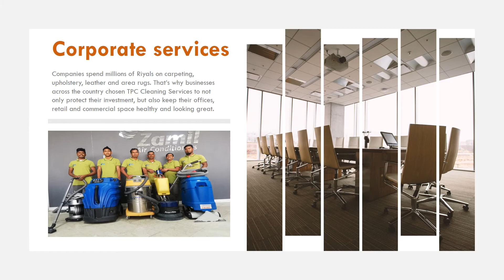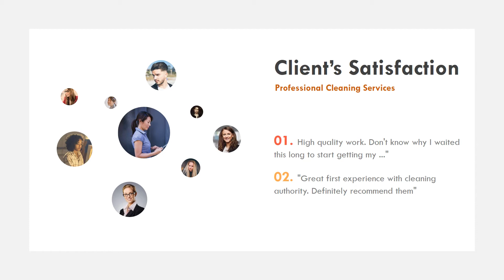SOFA & CARPET CLEANING SERVICES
TPC Sofa and Carpet Cleaning Services

We specialize in cleaning Carpets, Sofa, Rugs, Upholstery, Curtains, Mattress and Cars Interior on site. We can deep clean your Sofa and Carpets at your premises keeping it hygienic and looking good.
1-Sofa Deep Cleaning
2-Carpet Cleaning
3-Mattress Deep Cleaning
4-Foam cleaning
5-Curtains & Blinds Cleaning
6-Office Carpets and Chairs Cleaning
7-Rug cleaning and More

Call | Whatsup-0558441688